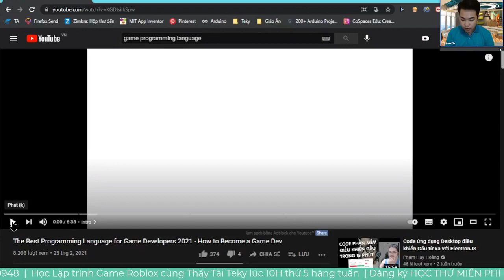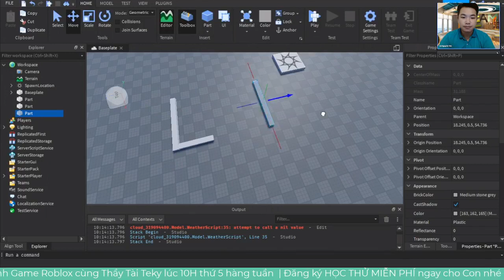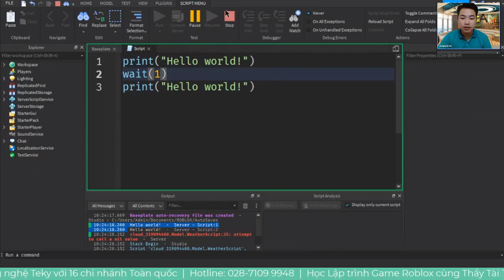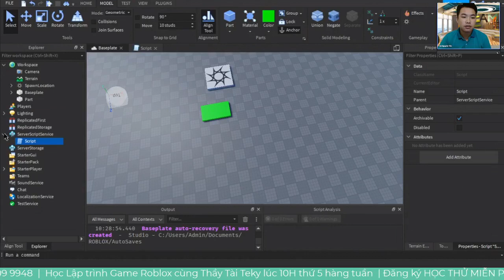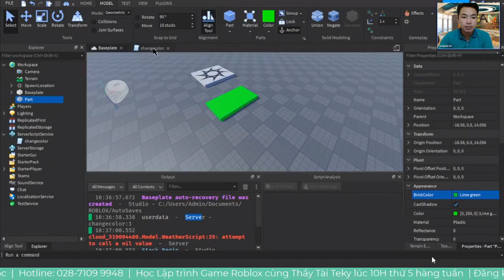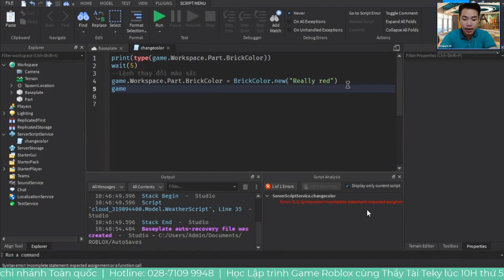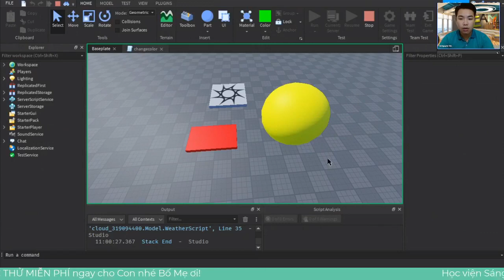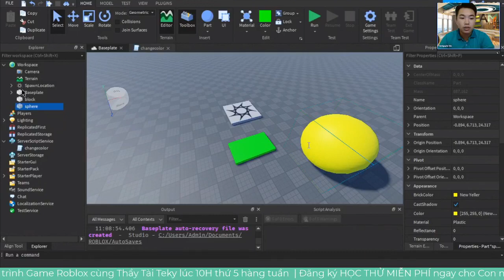Lập trình game Roblox "Ngôn ngữ lập trình trong game"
Lập trình game Roblox "Ngôn ngữ lập trình trong game" cùng Thầy Tài Teky
Đăng ký khóa Học SIÊU NHÂN LẬP TRÌNH GAME 3D & VR VỚI ROBLOX cùng Thầy Tài Teky tại nhận ngay ưu đãi HỌC THỬ MIỄN PHÍ cho con nhé Bố Mẹ nhé!
📍Khác: Hải Phòng | Quảng Ninh | Bình Dương
☎️ Hotline Hà Nội: 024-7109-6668 | 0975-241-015